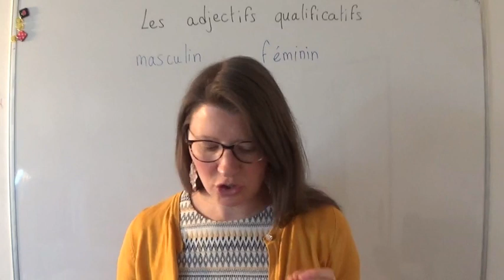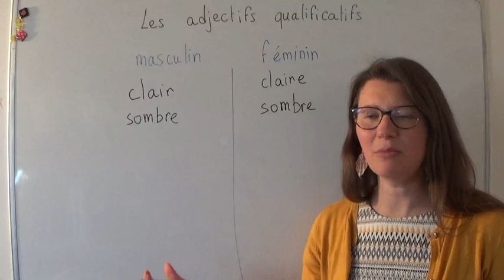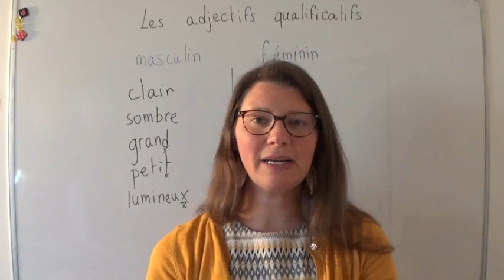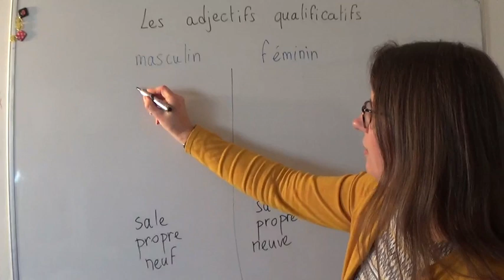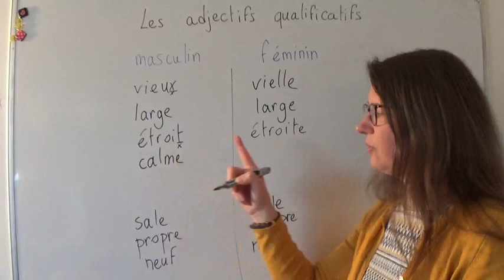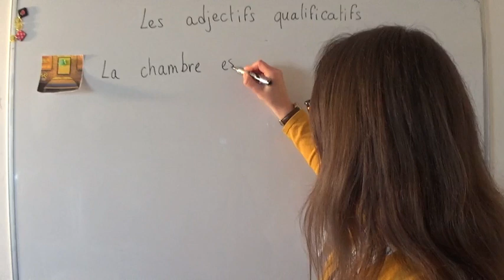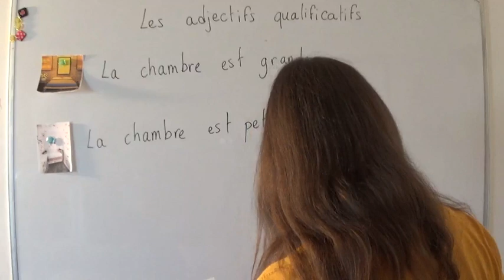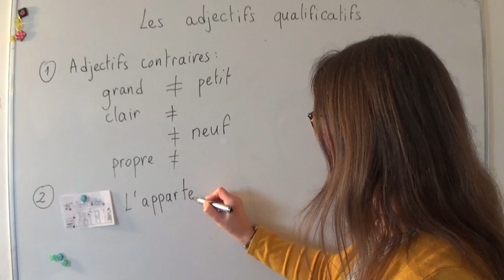JKL - cours A1 leçon 21 - les adjectifs qualificatifs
Décrire un logement et utiliser les adjectifs qualificatifs.
Clair, sombre, calme, bruyant, spacieux, lumineux...

attention
vieux # vieille